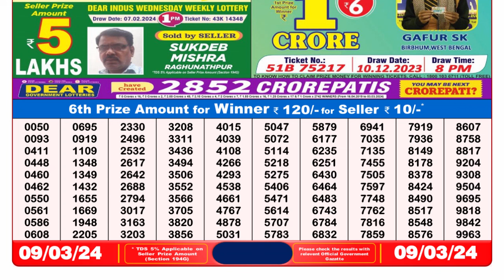🔴Dear Lottery Sambad Live 8pm today 09.03.24 Nagaland State Lottery Result